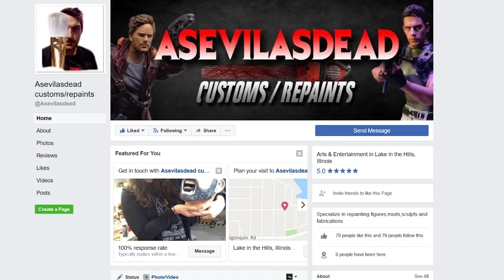How To Talk Like Kylo Ren (How To Voice Act)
Greetings, Programs! After a year in the making (Andrej made the Kylo post-processed voice in March 2016), today's WatchBrando is a "How to Talk Like KyloRen" or "HowToVoiceAct" (primarily using practices from 'The Method' acting technique). Enjoy!

EDITORIAL CHANGE
Andrej used "Reaper" software, not "Rapture" as I mistakenly said (I'm a moderate dyslexic).